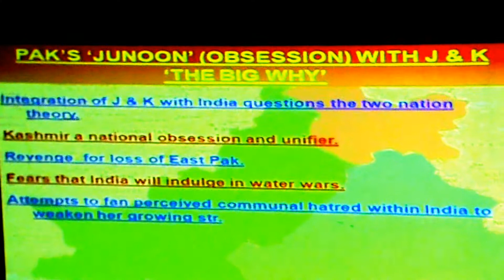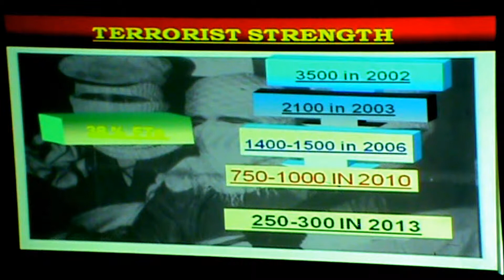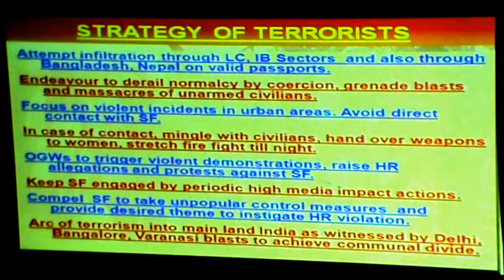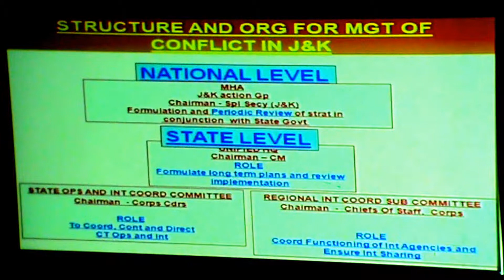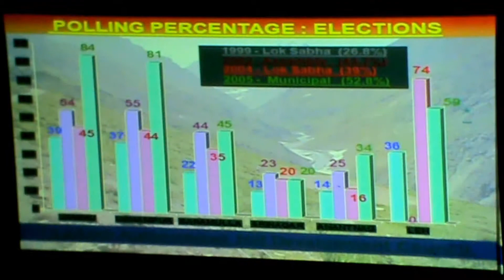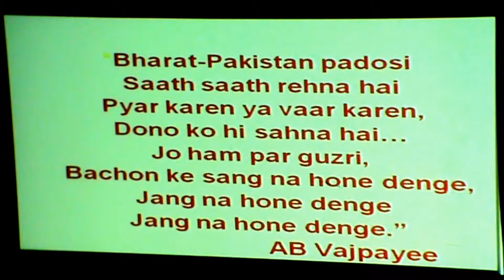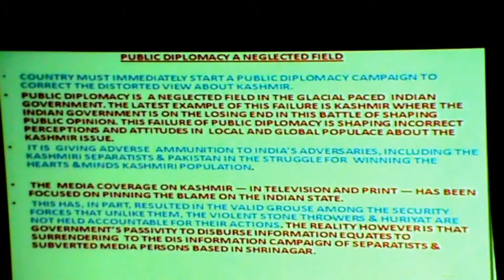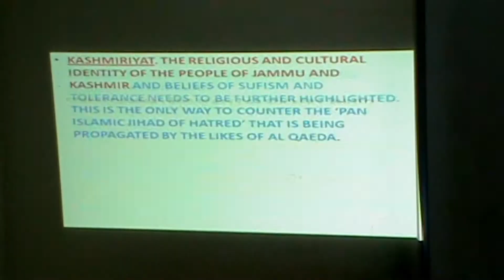Indian National security : Part 8. By Brigadier Mahajan (Retired)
In This Lecture we are giving information about Pakistan terrorism
This is a series of lectures on 'Indian National Security' by Brigadier Hemant Mahajan (Retired). Different aspects of National security are discussed in details in the each part.  This series of videos is helpful for creating general awareness and nationalist approach. The video lectures are also useful for the students who are preparing for civil services examinations like UPSC (IAS, IPS, IFS etc.) and defense services like CDS or NDA.